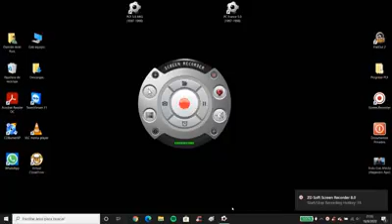Final - Newell's v Argentinos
Final:
Partido de Ida:
Newell's Old Boys versus Argentinos Juniors.